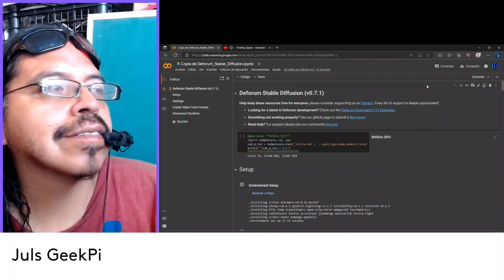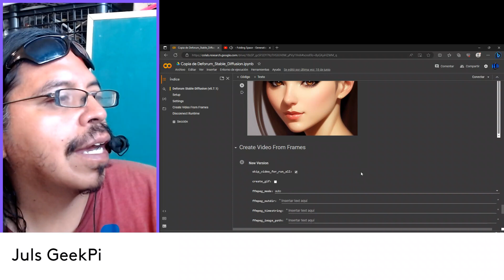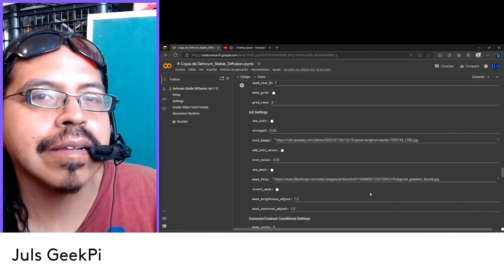Espectativa Realidad Aprendiendo a animar con Stable Difussion Deforum